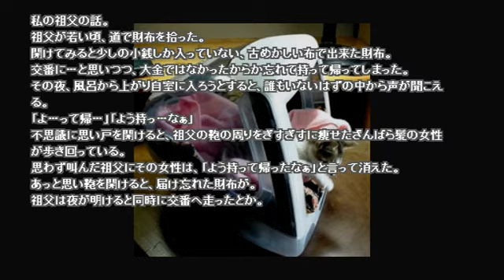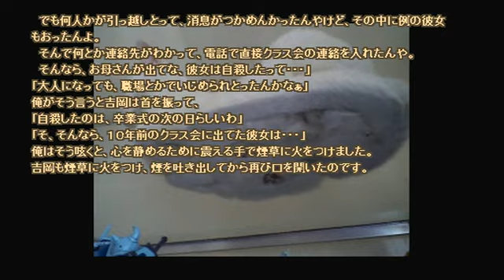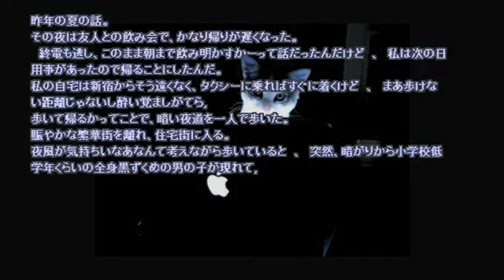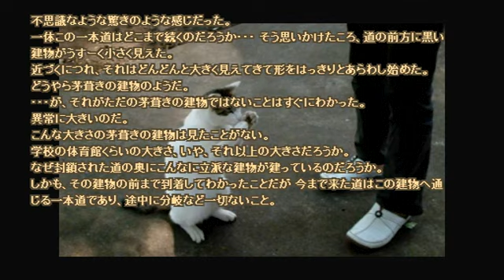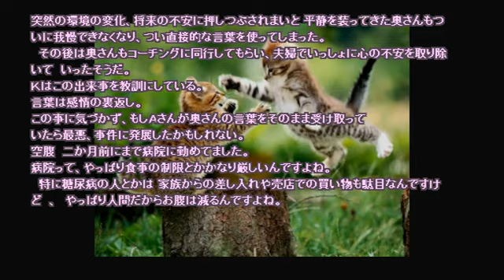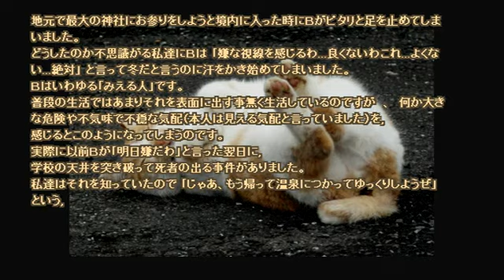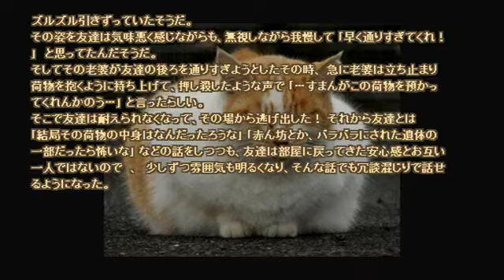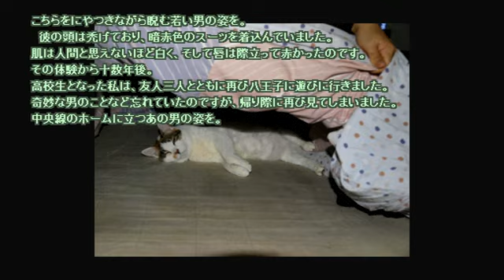【作業用】ネットで見つけた怖い話 2014 11 20